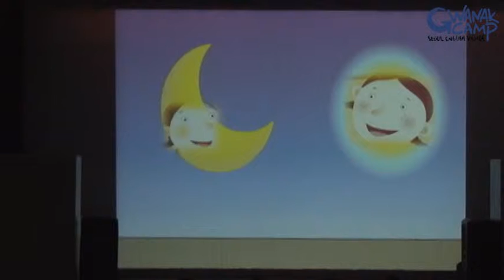난향초등학교 Sun&Moon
관악영어마을 난향초등학교 Sun&Moon 체험동영상